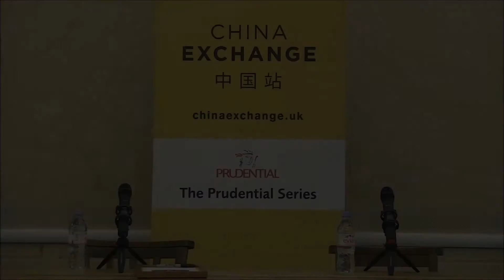An evening with James Lohan of Mr and Mrs Smith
Sharing insights and predictions of the travel market, James Lohan, CEO and co-founder of boutique hotel site Mr & Mrs Smith, recounted the journey that brought him and his wife into business in the online hotel market.

He talked about the challenges of starting a ground breaking business despite no financial backing through to how the growth has always been about ensuring the customer is at heart of the experience and not profits.

This live, public talk and Q&A was recorded at China Exchange in Chinatown, London, UK on 20 September 2016